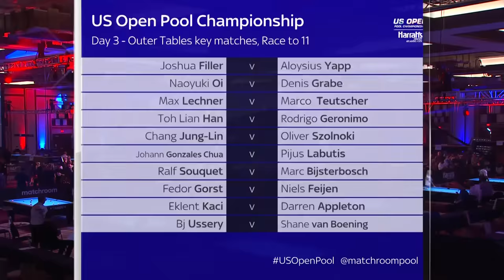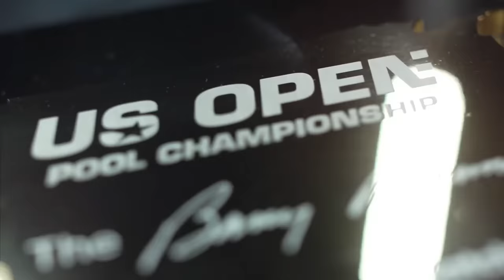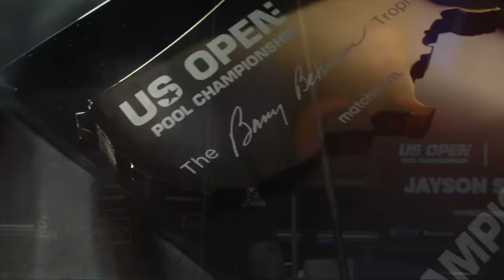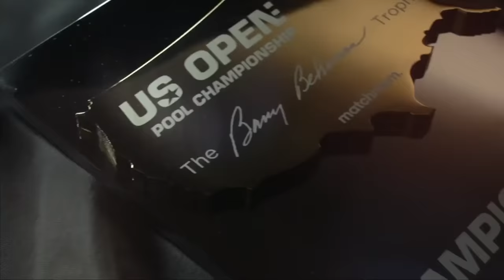WHEN WORLDS COLLIDE | Jayson Shaw vs Judd Trump | 2021 US Open Pool Championship | Full Match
World's collide as Jayson Shaw faces Judd Trump in the 2021 US Open Pool Championship.